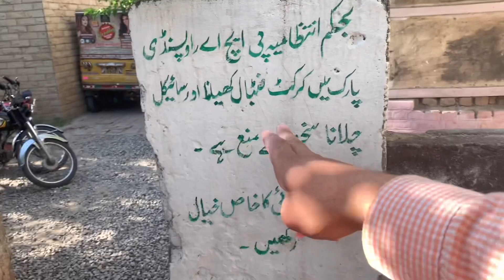Vlog | Daily vlog 1v1 with monster truck | Drag Race😳| Software update |TayyabMughalvlogs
Kesay hu ap sab
Ajka vlog bohot mazay ka ha vlog ki starting fadi ne ki ha
Blog ko end tak dekhana

Jaldi se meray 1k kerwao

Vlog ko
_____like
_____share
_____comment
_____subscribe

Ker dena
Apna bohot sara kheyal rakhna

Insta _____ per b add ker lu

FEAMMANILLAH ♥️